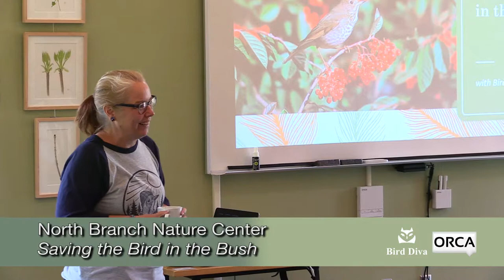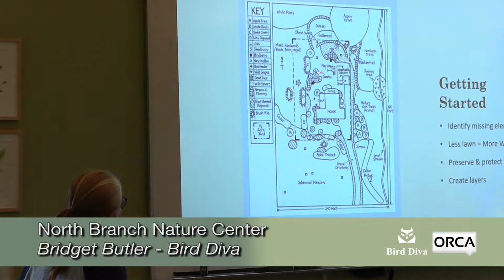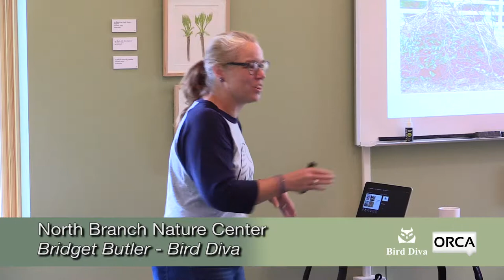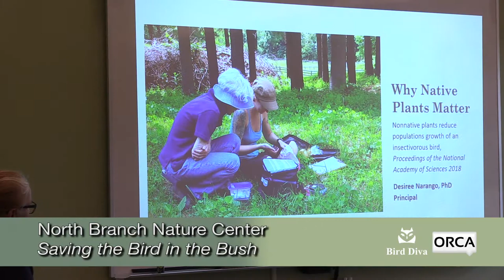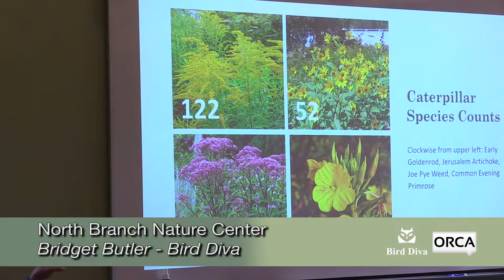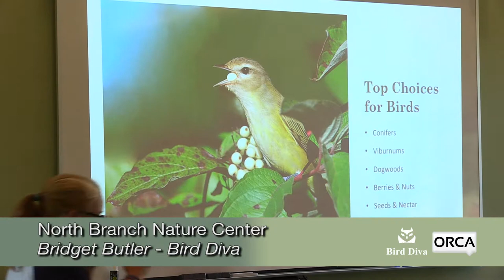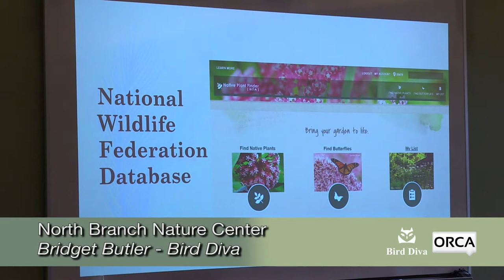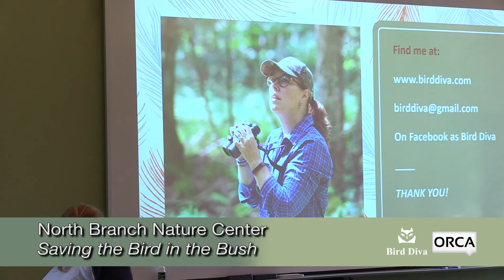North Branch Nature Center - Saving the Bird in the Bush